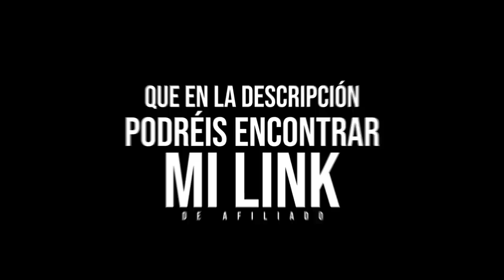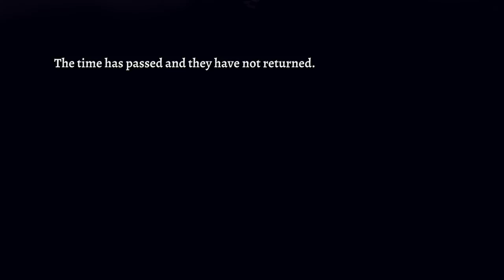VUELVE UNO DE MIS ROGUELIKES FAVORITOS • Rogue Legacy 2 - Episodio 01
(ME AYUDAS MUCHÍSIMO VISITANDO LA WEB)